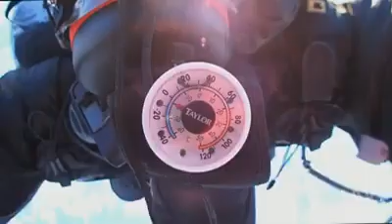Iditarod 2017 follow up story June 2017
This is the follow up story on my 2017 Iditarod Trail Invitational race.

Many thanks to Leonie Mellor and ABC TV for taking an interest in my story and bringing it to the wider audience.